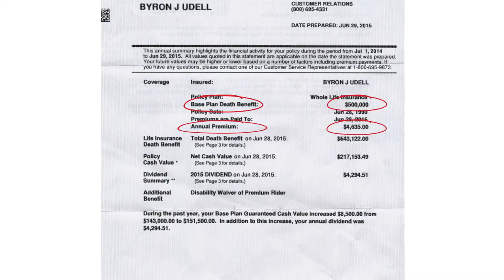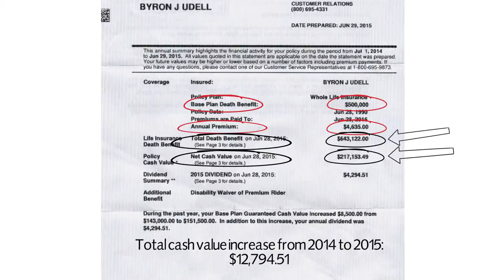When Whole Life Insurance Makes Sense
Whole life insurance is the "Rolls-Royce" of life insurance. It costs typically costs more than other kinds of policies, but it also does more. It is an amazing financial instrument.  Whole life insurance doesn't make sense in every situation -- everyone has unique needs and goals. In this video, Byron Udell will help you think about how whole life makes sense for YOU.  After 30 years in the industry, Byron hasn't met anyone who has owned a policy for 20 years or longer who isn't thrilled with it.

If your thirst for knowledge extends past the common questions, peruse our blog at your leisure.

How much life insurance do you need? Learn!
3 Reasons People Put Off Buying Insurance. Know it!